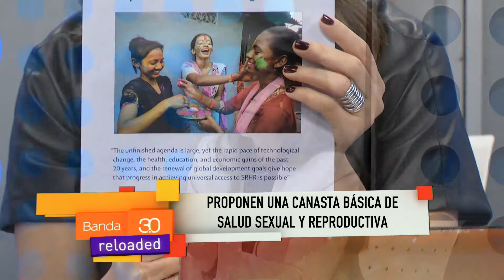MABEL BIANCO Y LAURA LASKI - CANASTA BASICA DE SALUD SEXUAL Y REPRODUCTIVA